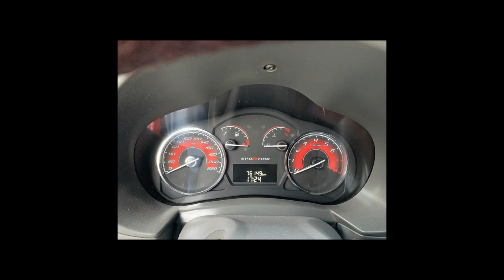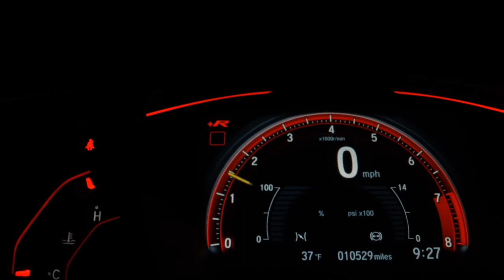FIAT PALIO - 2014 - /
Aceitamos seu veículo na troca, com ótima avaliação!

MM VEÍCULOS, desde 1999, realizando sonhos, garantindo qualidade, transparência e bons negócios!

Parcelamos sua entrada no cartão de crédito, em até 18x.

Somos correspondentes bancários e credenciados com os principais bancos do país!

TAXAS IMBATÍVEIS!!!

Dados do Veículo
Veículo: FIAT / PALIO 1.6 MPI SPORTING 16V
Ano: 2014/2014
Combustível: FLEX
Portas: 4 PORTAS
Câmbio: Automático
Cor: VERMELHA
KM: 76.000

✅ Air Bag
✅ Alarme
✅ Ar Condicionado
✅ Ar Quente
✅ CD Player
✅ Desembaçador Traseiro
✅ Direção Hidráulica
✅ Encosto de Cabeça Traseiro
✅ Freio ABS
✅ GPS
✅ Rádio
✅ Rádio e MP3
✅ Retrovisor Fotocrômico
✅ Retrovisores Elétricos
✅ Teto Solar
✅ Travas Elétricas
✅ Vidros Elétricos
✅ Volante com Regulagem de Altura
✅ Limpador Traseiro
✅ Air Bag Lateral
✅ Trio Elétrico
✅ Piloto Automático
✅ Farol de Neblina
✅ Entrada USB
✅ Controle de Som no Volante
✅ Cartão SD
✅ Bluetooth
✅ Porta Copos
✅ Trava Elétrica Central
✅ Direção Elétrica